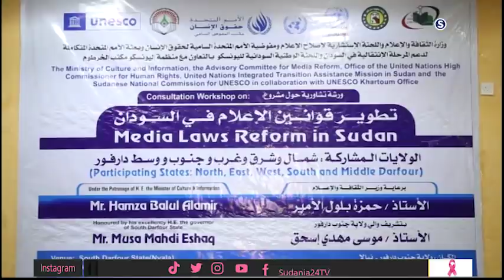مركزي الحرية والتغيير يجدد التزامه بالشراكة وفقاً للوثيقة الدستورية - أحداث السودان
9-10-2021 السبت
تقديم:
محمد نور الساري
انتقلت سودانية ٢٤ مع عدد من القنوات الى قمر عربسات  على الترددات  :
12523 رأسي- 12034 أفقي معدل ترميز
27500

ـــــــــــــــــــــــــــــــــــــــــــــــــــــــــــــ

ـــــــــــــــــــــــــــــــــــــــــــــــــــــــــــــ

اقوى البرامج الخاصة بالقناة :

ـــــــــــــــــــــــــــــــــــــــــــــــــــــــــــــ